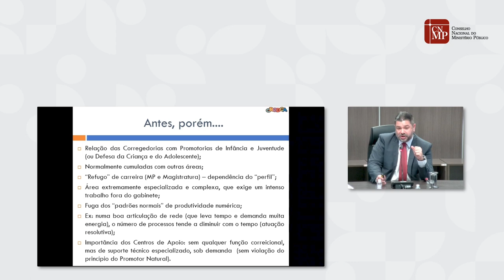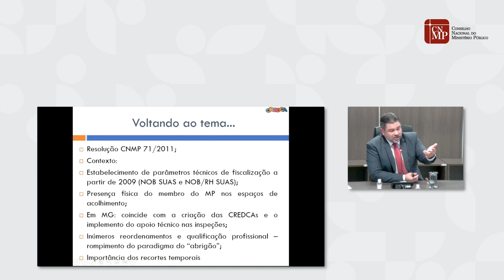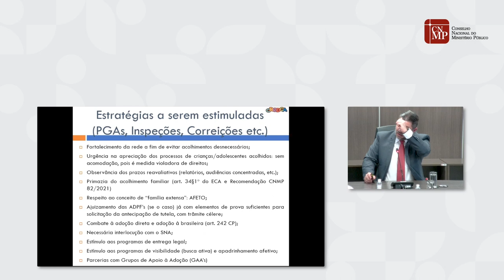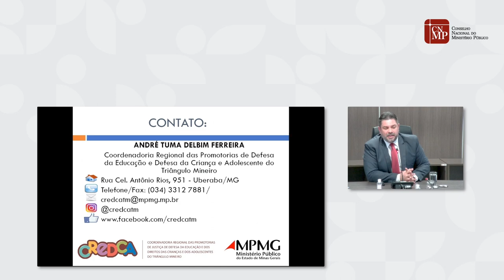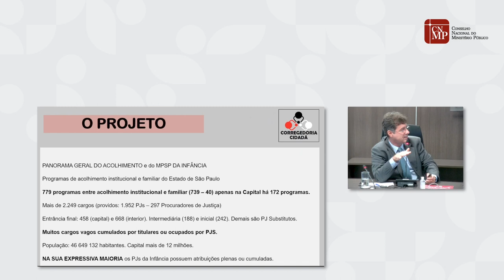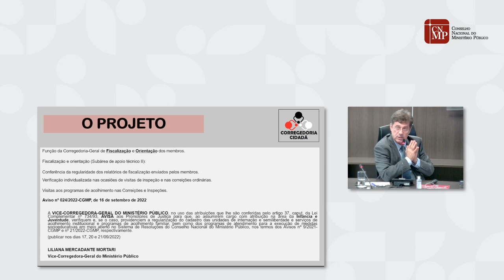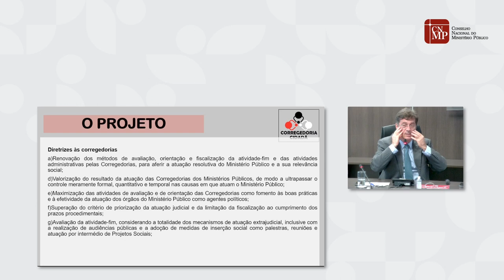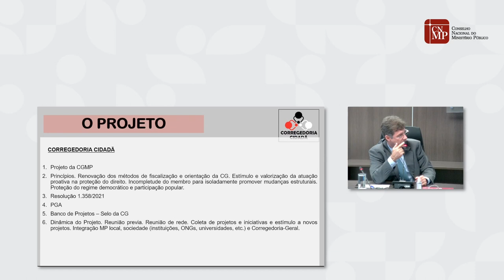Reunião Técnica CIJE - Resolução CNMP nº 71/2011